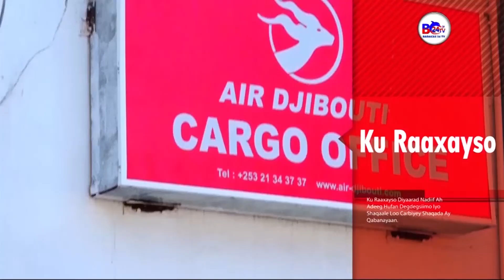Madaxweynaha Somaliland oo Ka Hadlay Geerida Maareeyihii Dekedaha Jabuuti Sacad Cumar Geelle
BC24 TV KALA SOCO WARARKII UGU DANBEEYEY GEYIGA SOOMAALIDA, WARBIXINNO XIISO LEH, BARNAAMIJYO TAYO LEH; WARAYSIYO, FANKA IYO SUGAANTA.